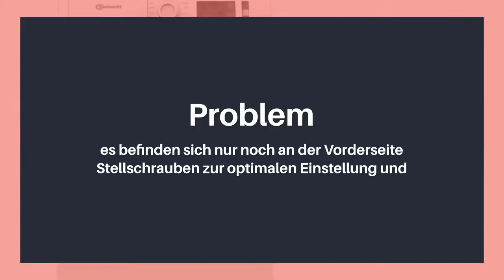Bauknecht W Active 711 C Waschmaschine - Test / Erfahrungsbericht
Hier versandkostenfrei bestellen

Active Care - Flecken 40°C entfernt mehr als 100 Flecken bei 40°C
Steam Hygiene-Option – eliminiert 99,9 % aller Bakterien
Steam Refresh – entfernt schlechte Gerüche in nur 20 Minuten
Kurz-Option - perfekte Waschergebnisse trotz Verkürzung der Waschzeit um 50%
Stop&Add – ermöglicht das Nachlegen vergessener Kleidungsstücke
Ausgezeichnetes Wolleprogramm: Wäscht empfindliche Wolle wie von Hand
Final Care – verhindert zuverlässig Knitterfalten

*Ref-Link